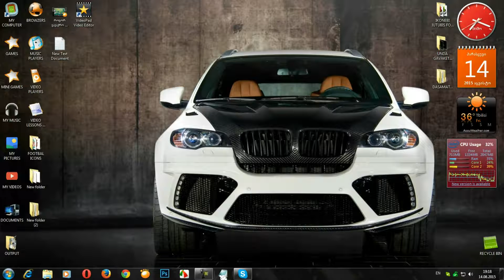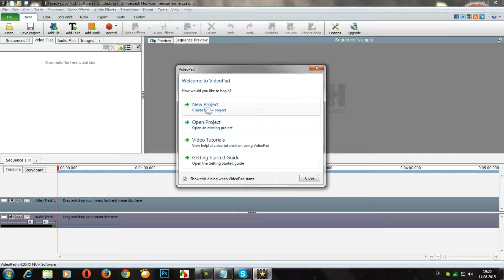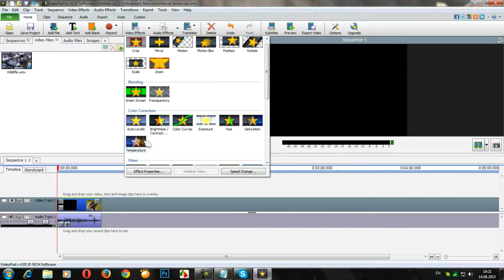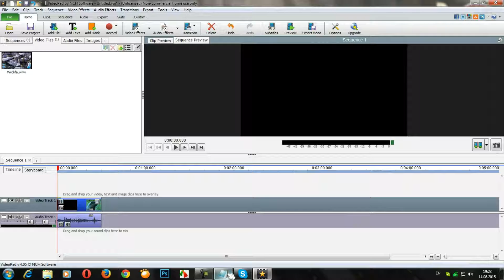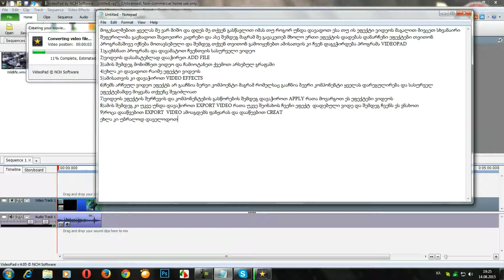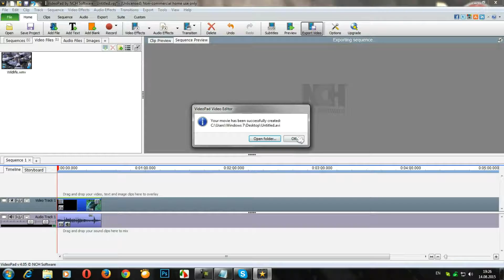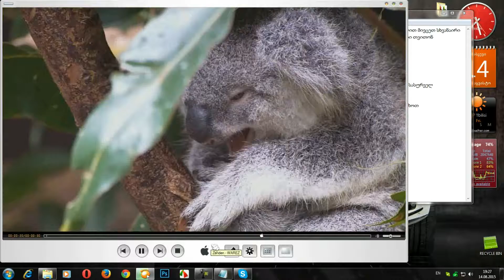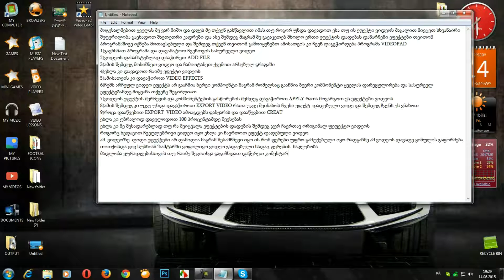როგორ დავადო ვიდეოს ეფექტები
ამ ვიდეოთი მე მინდა ყველას გაჩვენოთ თუ როგორ შეიძლება ყველა ვიდეოს დავადოთ სხვადასხვანაირი გაფორმებები ძალიან მარტივად